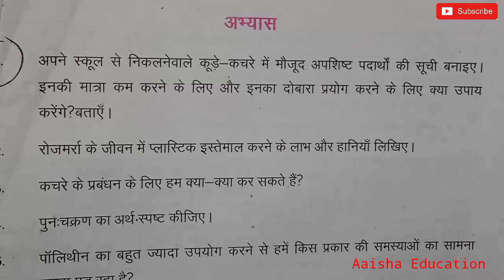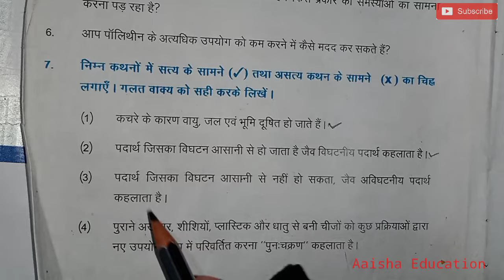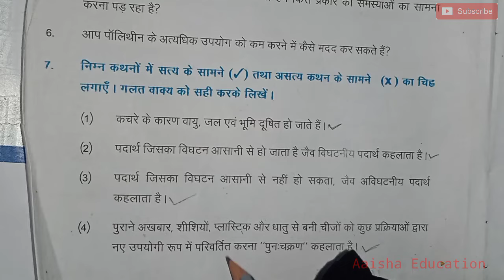class 6 science chapter 18 कक्षा 6 विज्ञान अध्याय 18 ( कचरा ) class 6 vigyan ch - 18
class 6 science chapter 18 कक्षा 6 विज्ञान अध्याय 18 (  कचरा ) class 6 science chapter 18 कक्षा 6 विज्ञान अध्याय 18  class 6 vigyan ch - 18
class 6 science chapter 18 कक्षा 6 विज्ञान अध्याय 18 class 6 vigyan ch - 18

class 6 science chapter 18 कक्षा 6 विज्ञान अध्याय 18
 question solution 6 class vigyan adhyay 18
कक्षा 6 विज्ञान अध्याय 18
विज्ञानं कक्षा 6 अध्याय 18
class 6 science chapter 18
6 class science chapter 18
6 class science lesson 18
6 class science adhyay 18
class 6 vigyan lesson 18
class 6 vigyan chapter 18
class 6 vigyan adhyay 18
6 class vigyan lesson 18
6 class vigyan chapter 18
6 class vigyan adhyay 18
vigyan class 6 lesson 18
vigyan class 6 chapter 18
vigyan class 6 adhyay 18
science class 6 chapter 18
science class 6 lesson 18
science class 6 adhyay 18
class 6 science kachra chapter question answer
class 6 science kachra chapter

6 class science

 kachra chapter question answer class 6